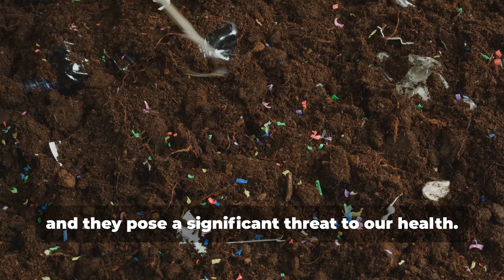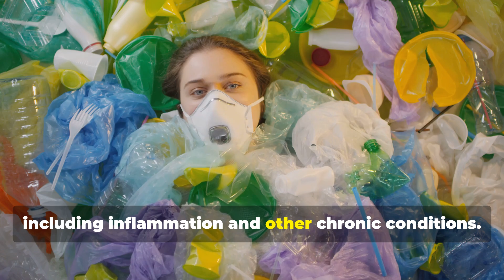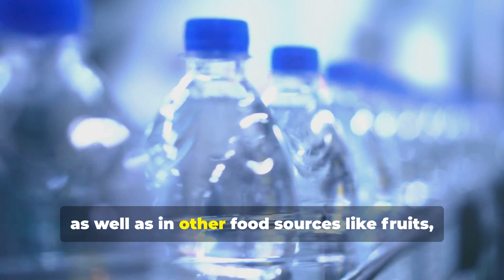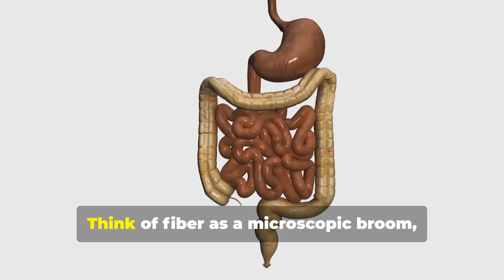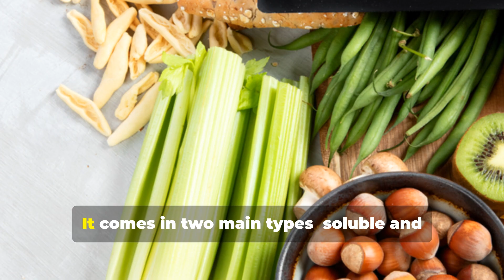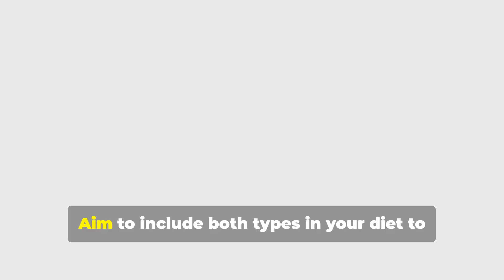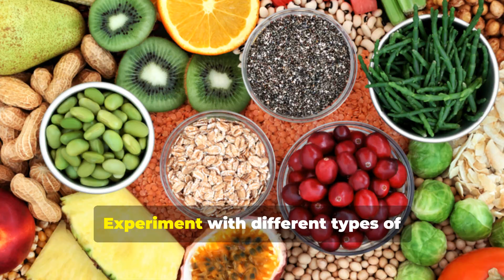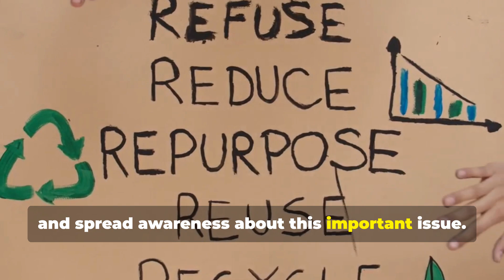Eat *THIS* to Defend Your Body from Toxic Microplastics!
Did you know microplastics are invading our food, water, and even our bodies? In this video, we reveal a surprising food that can help protect you from these hidden toxins. Backed by science, this natural superfood may help block microplastic absorption and support your body's detox process. Watch now to learn how you can shield yourself from microplastics and take control of your health!